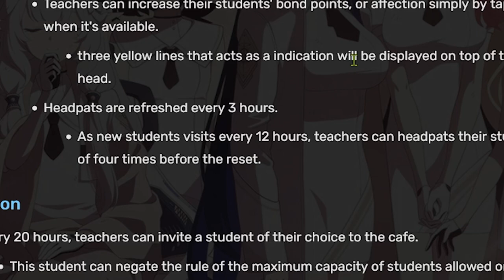BLUE ARCHIVE CAFE TRICK. OPTIMIZE YOUR HEADPATS.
you can headpat every 3 hours, cafe roster resets every 12 hours.